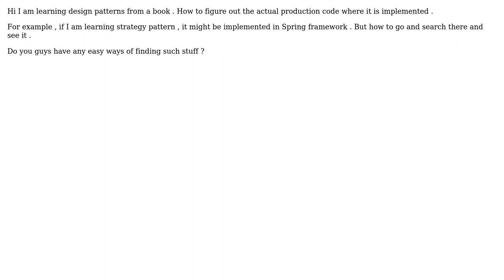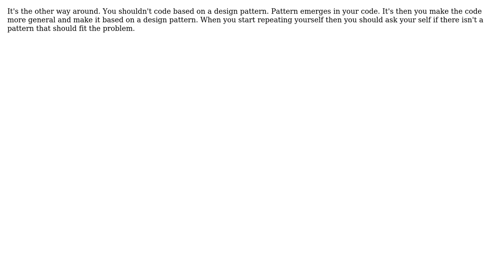Software Engineering: How to figure out real life examples of design patterns? (3 Solutions!!)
Software Engineering: How to figure out real life examples of design patterns?

With thanks & praise to God, and with thanks to the many people who have made this project possible! | Content (except music & images) licensed under CC BY-SA | Music | Images & others | With thanks to user whatsisname user Vinoth Kumar C M user guiman user Amir Rezaei and the Stack Exchange Network Trademarks are property of their respective owners. You are responsible for your own actions.